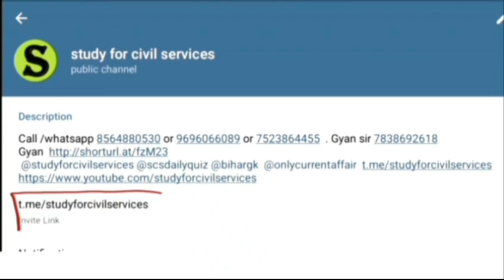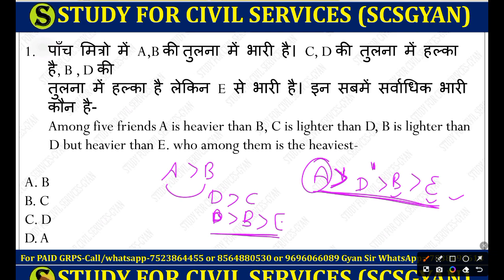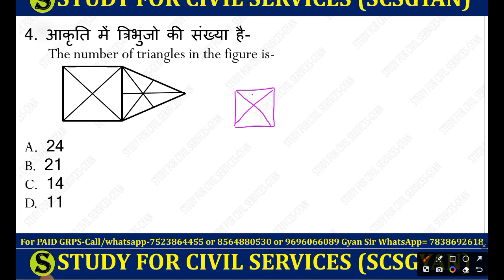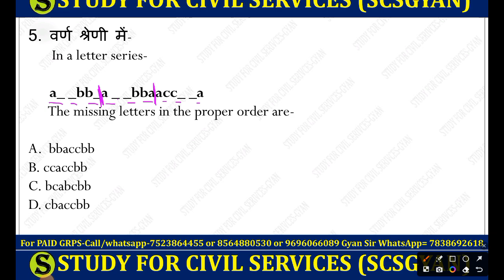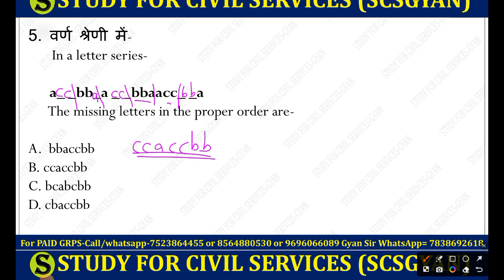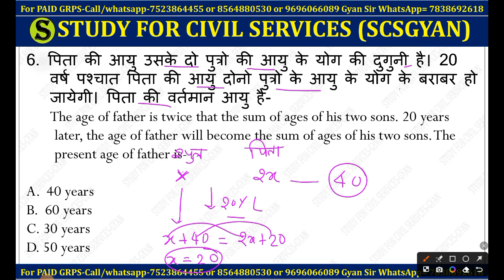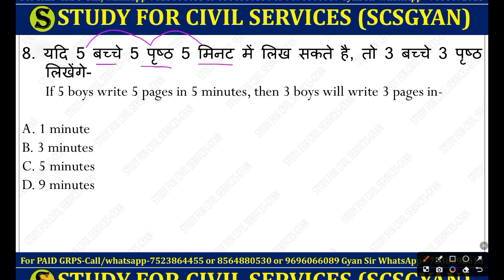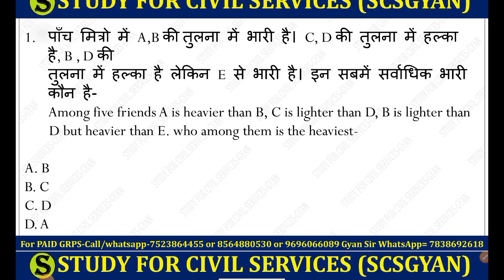BPSC 69th pre exam most Expected csat questions || csat preparation || study for civil services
BPSC 69th pre most Expected csat question
BPSC MATH